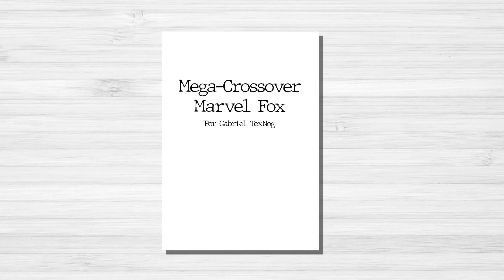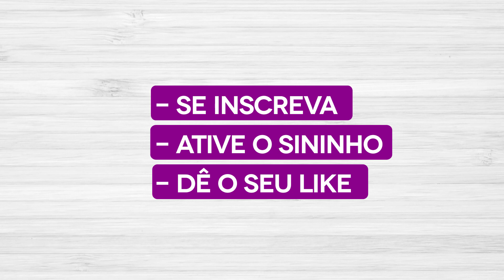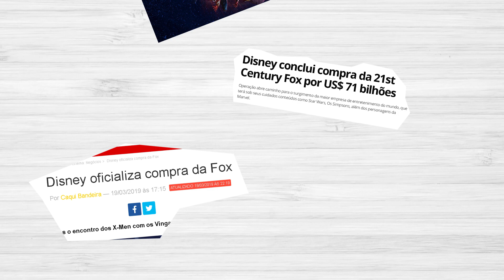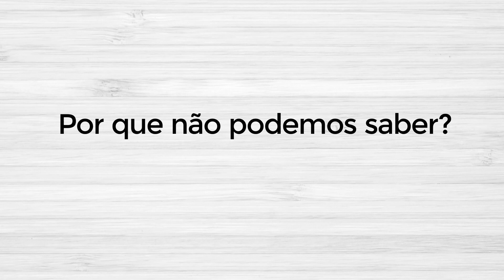O Mega Crossover da Marvel/Fox - Projetos Cancelados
CONFIRA O CANAL Z GAMES!!!

Narração: Gabriel TexNog
Roteiro: Vinícius Medeiros
Edição: Gabriel TexNog
Vinheta: Gabriel TexNog
Thumbnail: Rafael Oliveira